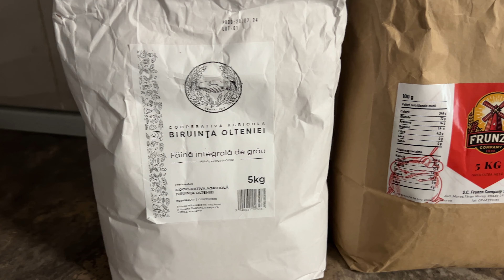The BEST Crispy Sourdough Baguettes | Cele mai Crocante Baghete cu maia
If you never had sourdough baguettes, well you are missing out.

They are so crunchy and tasty, and you need to give them a try.

Tools used in this video:
Dough scraper
Bench Knife
Mini silicon spatula
Kitchen scale
Dough couche
Wooden Pulp Banneton
Flour Duster
Small Flour Duster